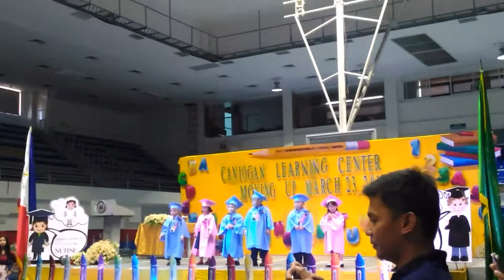Mines Graduation - Prayer song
Isang Pag-ibig Lyrics | Musikatha Kids

Ang pag-ibig ng Diyos sa atin ay 'di nagmamaliw
'Di nagbabago, tapat, wagas at totoo

Ang pag-ibig Niyang dalisay, sa akin at sa'yo
Atin nang ibahagi, ang pag-ibig ni Cristo

Isang pag-ibig na, magbubuklod sa atin
Magbibigay liwanag sa, mga naninimdim

Atin nang abutin, at isabog sa dilim
Dinggin ang pag-ibig ng Diyos

Pag-ibig Niya sa atin

'Di maglilikat, sapat, ang pag-ibig Niya sa lahat

Atin nang ibahagi, ipamalita sa mundo

Sa batang katulad ko
Maging kahit kanino

Napakadakilang pag-ibig
Pag-ibig na totoo

Totoo